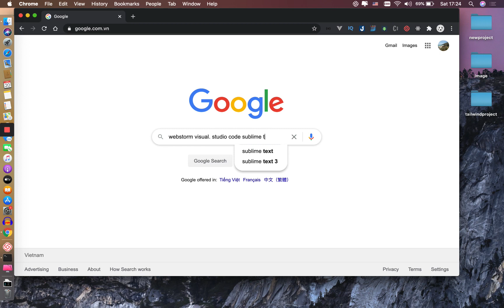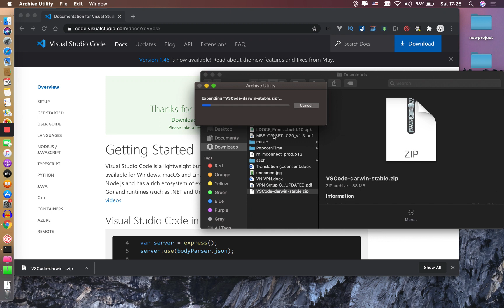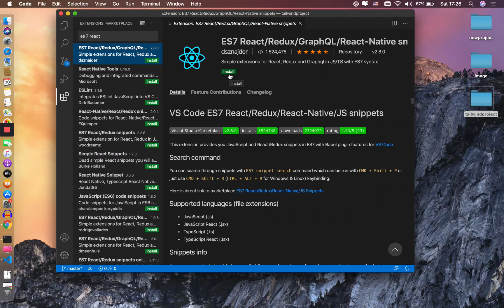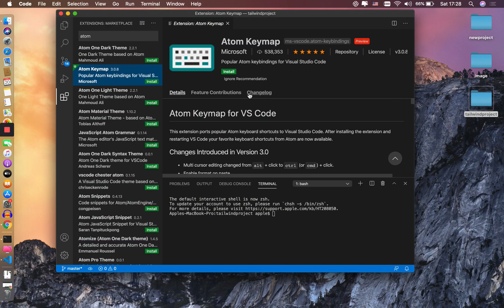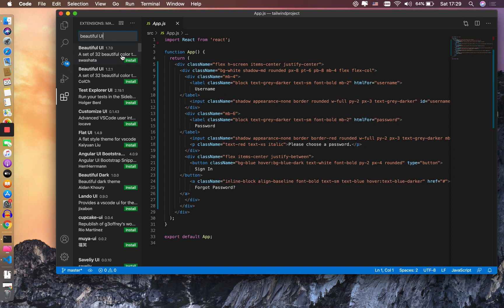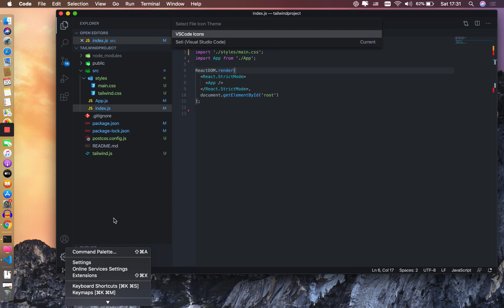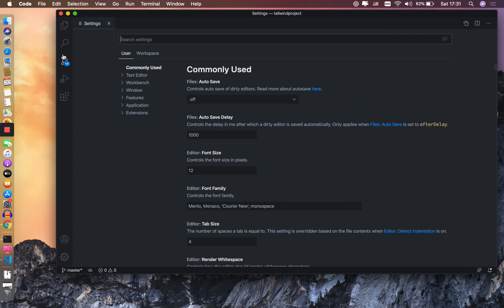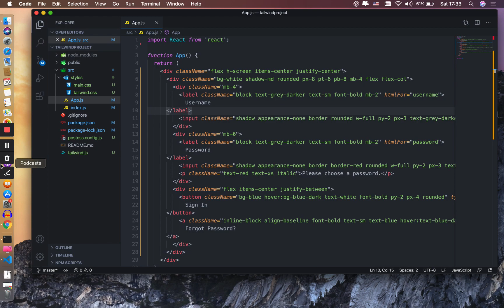ReactJS #1: Cài IDE và plugins để code ReactJS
* Hôm nay mình hướng dẫn mọi người cách Cài IDE và plugins để code ReactJS